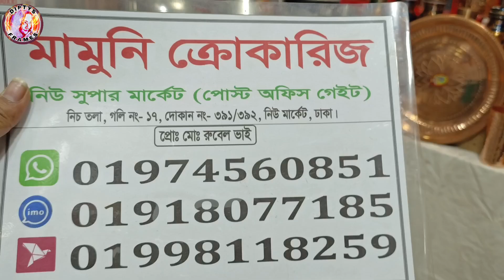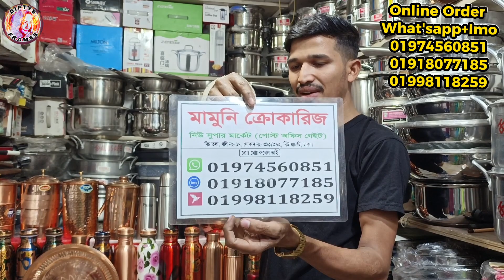তামা কাসার প্লেট,কড়াই,পানির বোতল,জগ,গ্লাসের দাম জানুন | Copper product price | Tama kasha price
তামার কাসার প্লেট,কড়াই,পানির বোতল,জগ,গ্লাসের দাম জানুন | Copper product price | Tama kasha price |